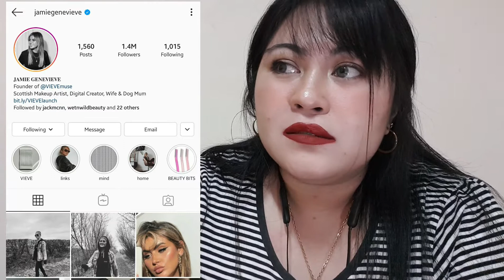GET TO KNOW ME 🙈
Thank you to all my friends who have given their questions. 😘

P.S. Grab your drinks! 🍻